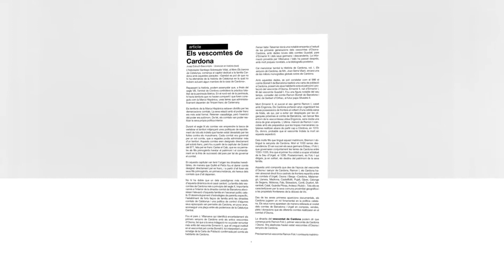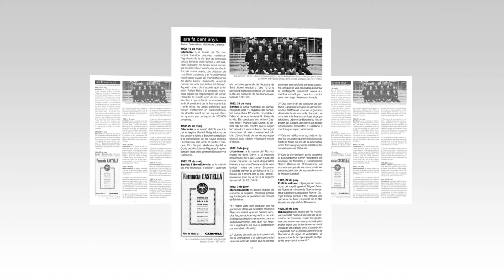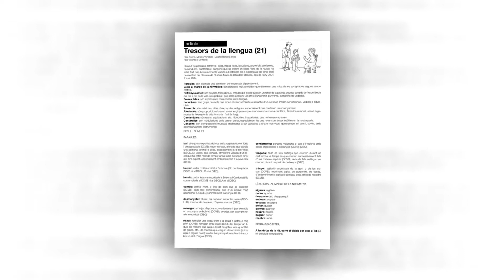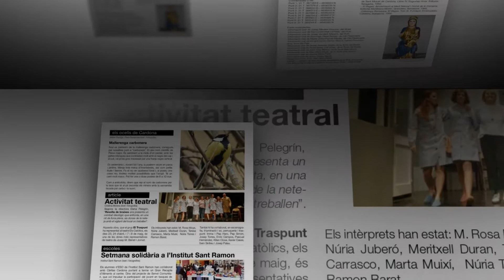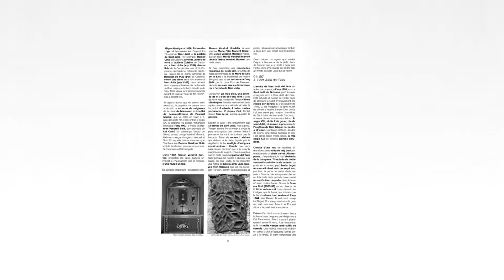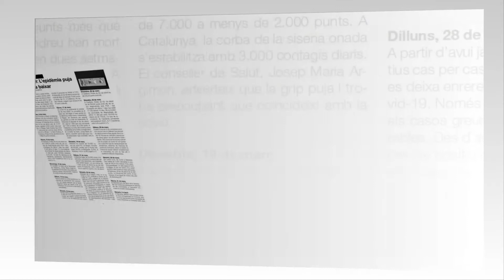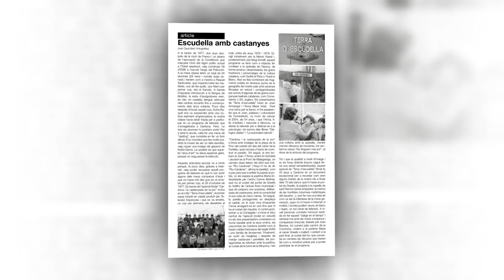REVISTA CARDONA OBERTA Nº 56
La revista del poble mes bonic del mon !